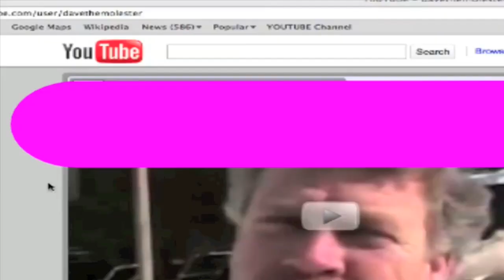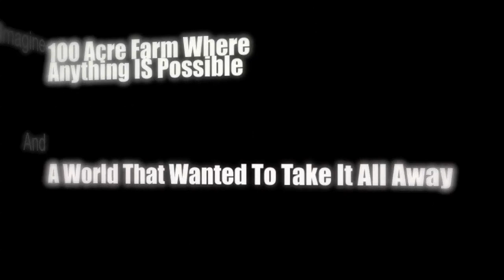TRAILER #2: Man Behind The Farm Documentary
NO narration - NO music -  NO sound effects - With additional scenes!!!

ONLY available here! The Man Behind the Farm Documentary will no longer be available on this channel.